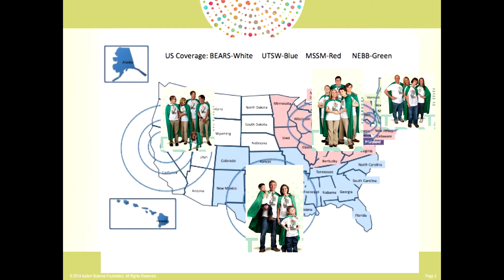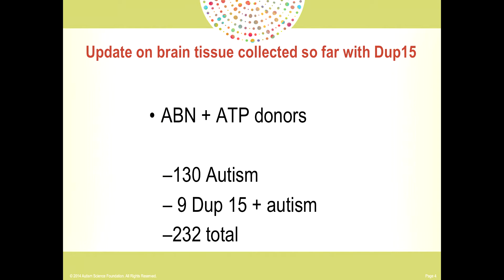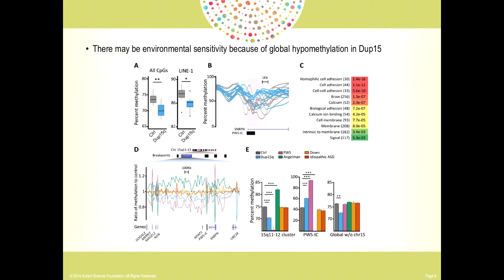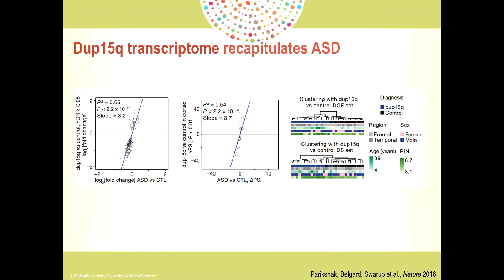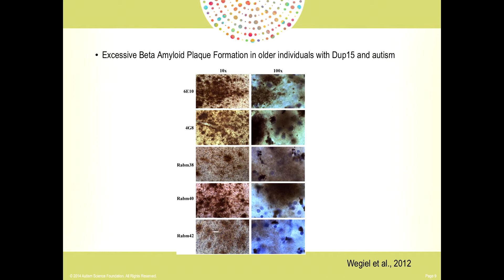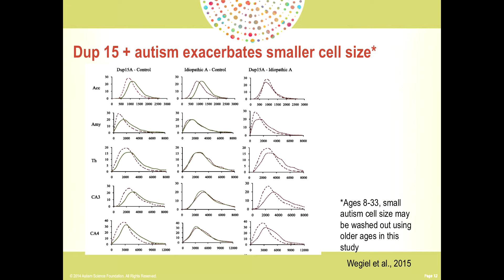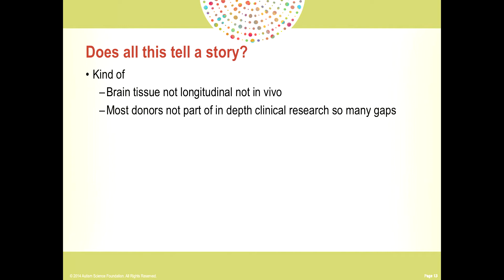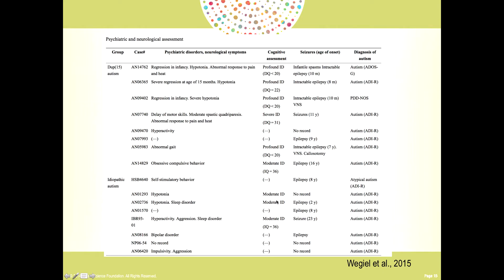18 Understanding the brains of people with Dup15q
From the DUP15Q ALLIANCE 2017 SCIENCE SYMPOSIUM. July 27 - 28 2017, Luskin Conference Center, UCLA, Los Angeles, California.